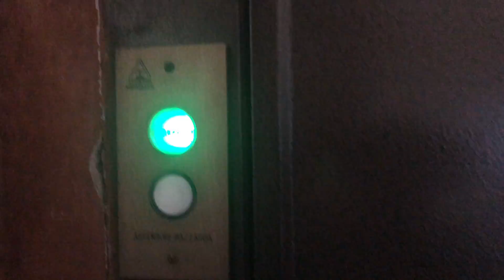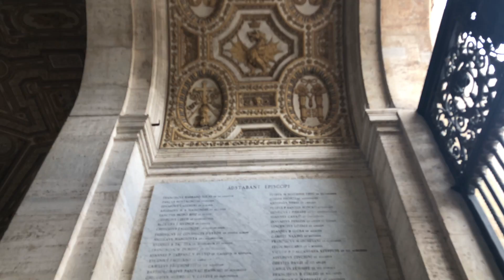TRAVEL WITH ME | ITALY VLOG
Hey Guys!

Here's a quick recap of the time Amid & I spent in Italy. This video doesn't even begin to cover half of our journey but I hope you get a glimpse into our travels!